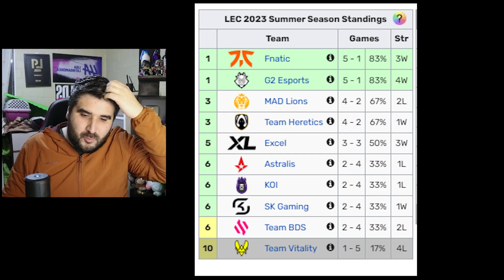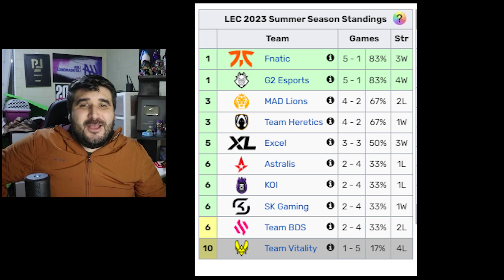FNATIC ES LOCURA ¡¡PICKEAN AMUMU!! *FNATIC VS VITALITY* SE VENDEM TICKETS PARA ILUSIONARSE SEÑORES!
HIGHLIGHTS FNC VS VITALITY CASTEA Y ANALIZA LASTPICK
RESUMEN EN ESPAÑOL